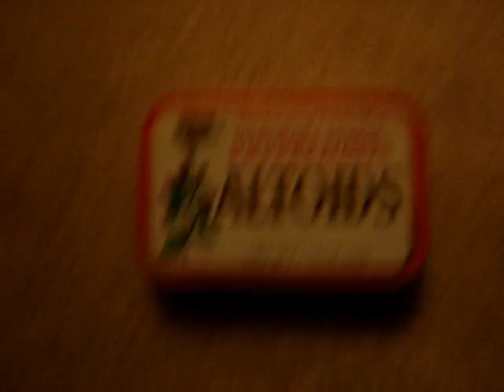The Faceless - An Autopsy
A music video for "An Autopsy", by The Faceless.